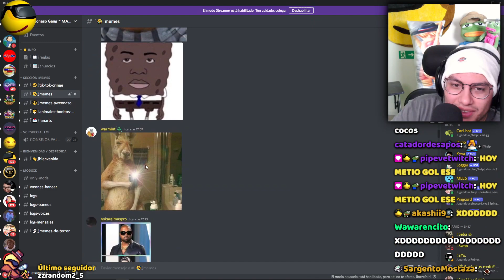¿son enanos o son personas?... XD